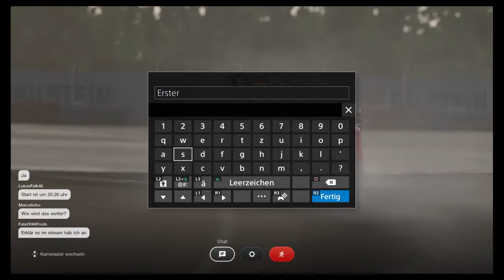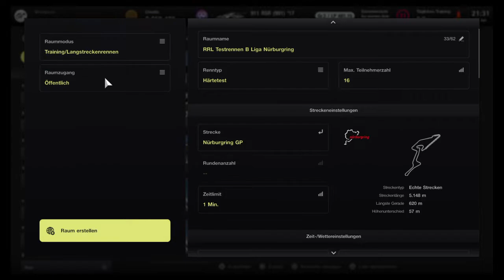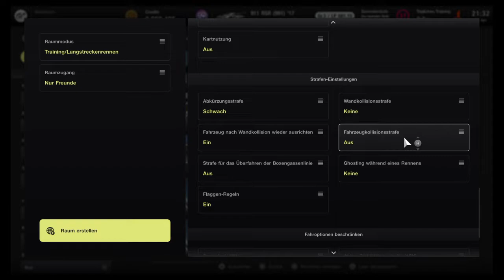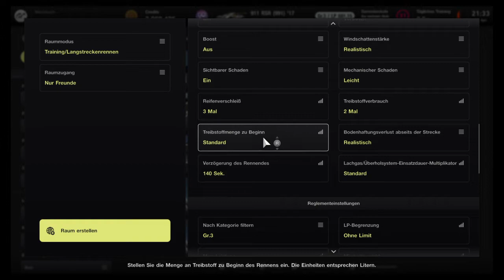RRL | 2. Testtag GT7 | Nürburgring GP